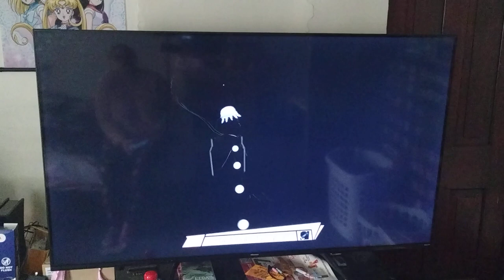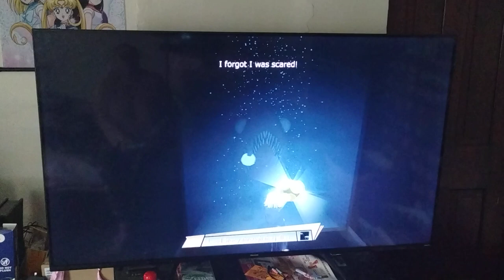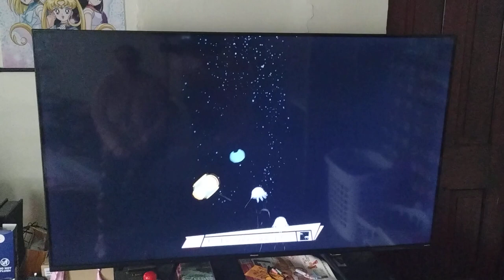octodad part 3 Helping my children out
octodad part 3
is where I have to help Stacy and Tommy get auqtic and kelp forests tasks
some of the tasks were annoying or frustrating or hard to defeat so had to ask for hubby's help